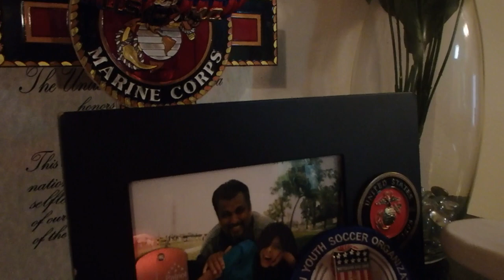Breathe Again (Original Song/Hugo Lemus Tribute)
It's hard to believe that it's been almost a year since we lost Hugo Lemus, my father-in-law.  Teresa and I didn't know it yet, but his death was the beginning of the worst snowball effect of detrimental events that we have ever experienced, thus far in life. Maybe that's why it took me so long to consider this song finished. I didn't want it to be.

Making a song from scratch for you, Hugo, was an honor and a burden, one I was humbled to make. After you passed, the music started to come to me, but I was at a loss for words.  Your daughter, Teresa, however, had plenty to say.  I simply gave her the phrase that was echoing in my head; Breathe Again.  That's all Teresa needed to write one of the most beautiful songs I've ever been a part of making.  Her lyrics are raw and honest and putting her words to music as we were in our backyard together has become one of my fondest memories. A true song writing team.

I wanted this song to be as perfect as my abilities in music and editing would allow.  I spent a whopping 3 months mixing and remixing this song over and over.  This being the first time I ever introduced drums in a song, there was a huge learning curve. After all the E.Q. and compressing trial and errors, I am finally happy with what I hear.  I wanted it to be something you would listen to and enjoy, had the circumstances turned out differently.

2019 was an awful year, but nothing else that happened that year compared to April 4, 2019. There are so many things we still wanted to share with you before you left but, I guess for now, they're on hold. From the father/daughter dance at our wedding to you helping us make our backyard into a full blown garden, we are doing our best to keep you, Hugo, a part of these things as we do them. Until then, Semper Fi, Marine! At ease. You are dismissed. Permission to fly amongst the cosmos, Granted.